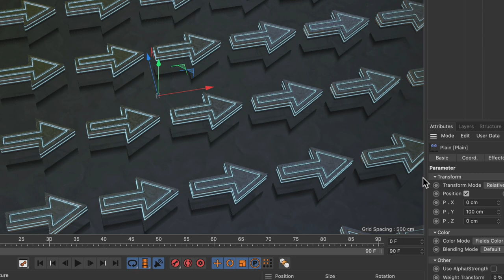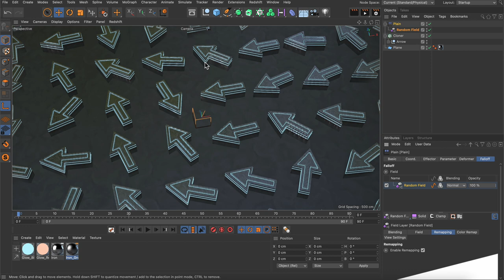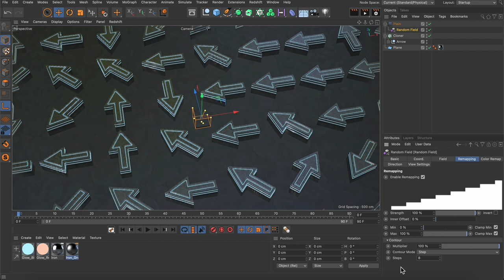Tip - 353: How to quantize random rotations of MoGraph clones in Cinema 4D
In this Quick Tip, Jonas Pilz (@jonaspilz3d) shows how to quantize random rotations of MoGraph clones in Cinema 4D to steps of 90°, 60° and 45°.

Free assets from the Cinema 4D Asset Browser used in this Quick Tip:
Mouse - Cmotion.c4d
Ash - Texture
Room 01

Recorded in Cinema 4D S24.1.